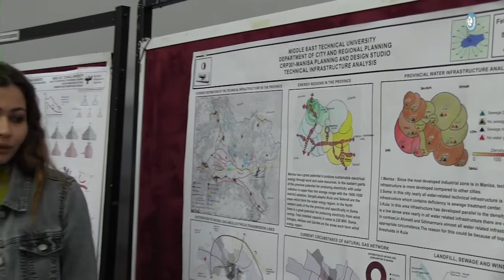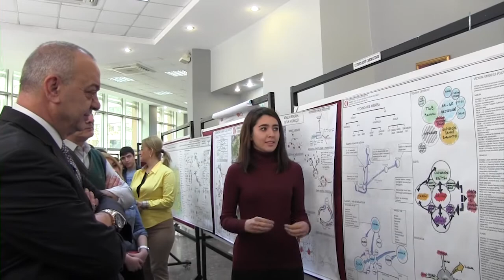Genç Beyinler Manisa’yı Planladı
MANİSA Büyükşehir Belediye Başkanı Cengiz Ergün, Orta Doğu Teknik Üniversitesi (ODTÜ) Mimarlık Fakültesi Şehir ve Bölge Planlama öğrencilerinin Manisa’da yaptıkları imar planı çalışmalarını inceledi. Öğrencilerle bir araya gelen ve Manisa Büyükşehir Belediyesi’nin çalışmaları hakkında bilgi veren Başkan Ergün, yaptıkları çalışmalar nedeniyle Öğretim Üyesi Prof. Dr. Oğuz Işık ve öğrencilerine teşekkür etti.